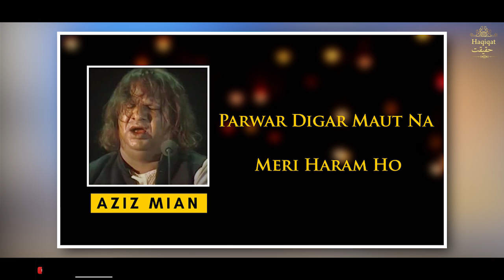Parwardigar Maut Na Meri Haram Ho - Aziz Mian Qawwal | Haqiqat حقیقت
THE GREAT KALAM:- Parwardigar Maut Na Meri Haram Ho
Recital:- Aziz Mian Qawwal

UPLOAD BY:- FARHAN SHEIKH (PALSUD)